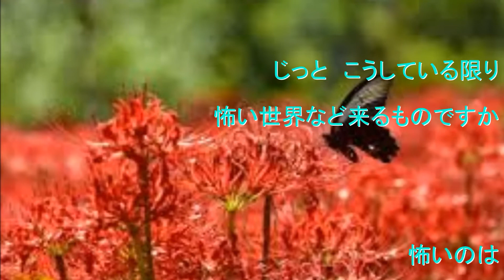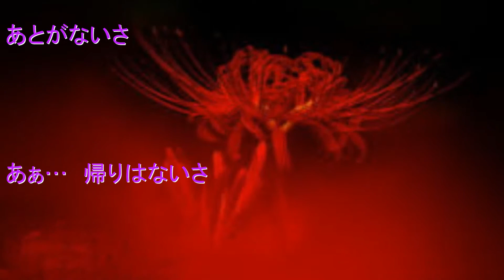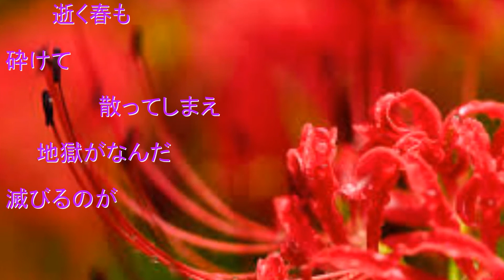【デュエット】地獄花 ／ 石原裕次郎＆浅丘ルリ子 ／ てんてん＆藤三郎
👻てんてんさんとのデュエットは、今回で4回目になります。てんてんさんのセクシーナレーションをお聴きください👻

2005年12月7日　再発売🩸

作詞 : 萩原四郎　作曲 : 上原賢六　編曲 : 福島正二

🏠自宅録音
🛋編集 yuuji